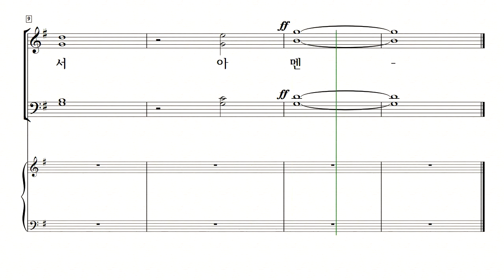[중앙아트] 하나님의시선 5집 28. 높이 계신 주께 영광 (입례송) - 합창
하나님의 시선 5집 (SATB)
이기선 편

28. 높이 계신 주께 영광 (입례송) – 김은지

✞ 이기선 지휘자의 선곡과 사랑의교회 할렐루야 찬양대 편곡자들의 현대적 감각이 더해진『하나님의 시선 5』이 전 세계적으로 사랑을 받는 찬양 ‘길을 만드시는 분(Way Maker)’, ‘축복(The Blessing)’ 등과 함께 선보입니다.
이외에도 고전 명성가부터 찬송가, CCM 편곡 등 사랑의교회 할렐루야 찬양대에서 찬양한 30곡의(송영 포함) 찬양이 수록되어있습니다.
『하나님의 시선 5』을 통해 모든 시선을 하나님께로 온전히 향하는 시간이 되시기 바랍니다.
✔온라인 연습실 (자동 반복 기능) ☛